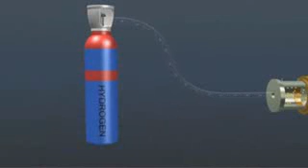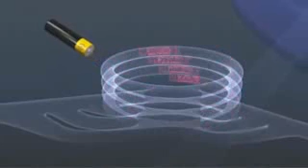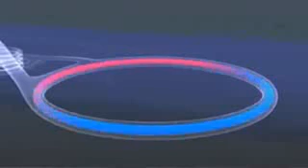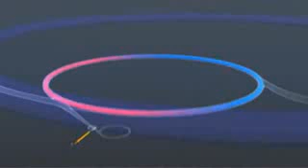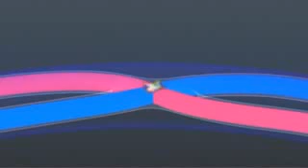end of the world?, the Large Hadron Collider ( LHC )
The Large Hadron Collider is the largest and most complex scientific instrument ever built and the highest energy particle accelerator in the world. The accelerator is located 100 m underground and runs through both French and Swiss territory. ( 27km circumference)

Year 2008 marks the culmination of 20 years of work by over 8000 scientists thousands of engineers, technicians and support staff from over 80 different countries.
some critics say that this could create a black hole and could be the end of the world..
the first attempt starts on the 10th september 2008..!(just a test run, the main collision with full power will happen in end of october)